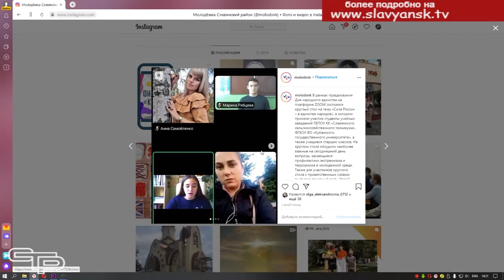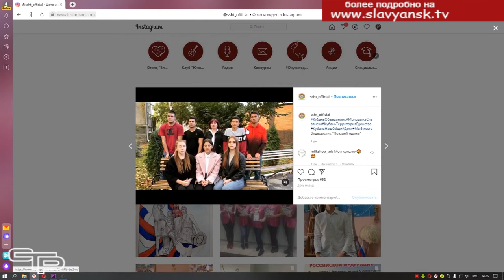День народного единства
Это один из самых молодых праздников, который сплачивает людей, — День народного единства. Его отметила вся Россия, в том числе и многонациональный Краснодарский край. Праздник, учреждённый только  в 2005 году,  имеет древние исторические корни. И он успел уже приобрести свои традиции и стать близким  для народа. Славянцы, как и все кубанцы, приняли  активное участие в праздновании